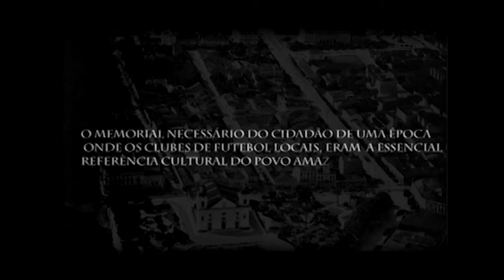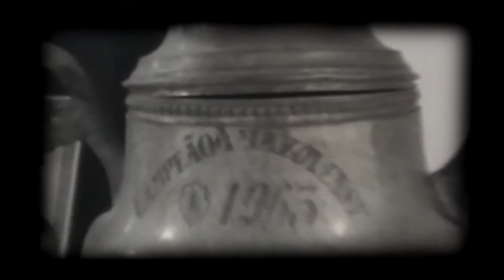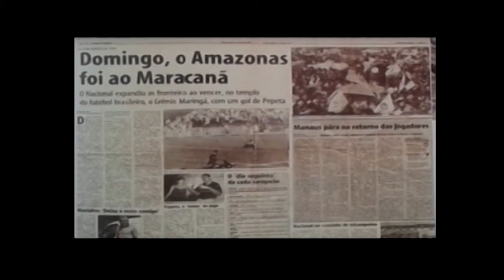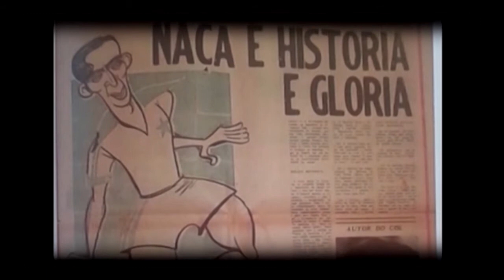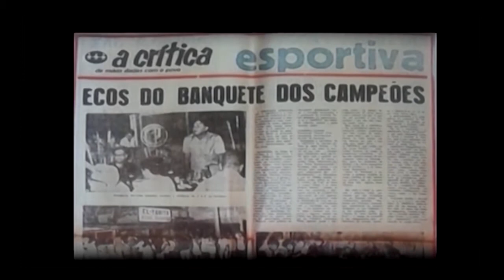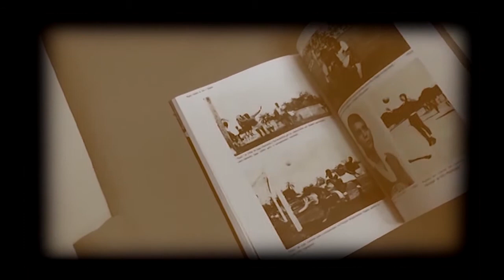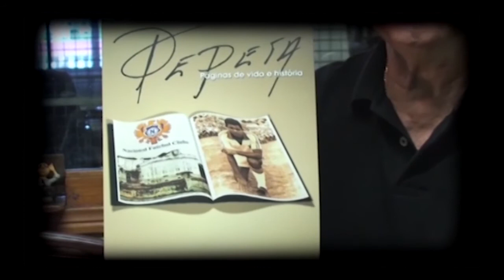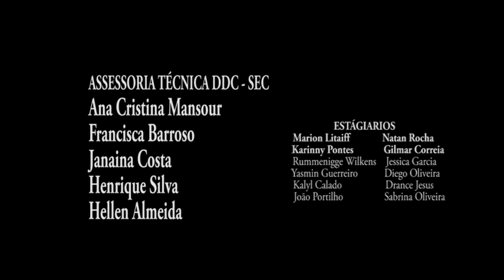Projeto Memória Oral - Pepeta, Coração De Campeão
PEPETA, CORAÇÃO DE CAMPEÃO. O grande ídolo de futebol amazonense nos anos sessenta, do Nacional Futebol Clube, autor do prêmio gol amazonense no antigo Estádio do Maracanã em 1969.

O projeto Memória Oral objetiva a realização de registros testemunhais de personalidade cultural amazonense, contemporâneo nas artes, literatura e em todas as construções sociais do pensamento amazonense.

Os filmes decorrem dos autos relatos destas personalidades, onde também são anexadas pesquisas históricas sobre o país, a cidade, os hábitos e costumes; e pessoas e lugares que faz referência.

As obras observam as dinâmicas dos documentários cinematográficos para cinema, televisão, tendo sido dirigidos, roteirizados, fotografados, por Sergio Cardoso, editados e finalizados por Marcio Nascimento e pelos estagiários Drance de Jesus Bonfim e João Portilho, do curso de áudio visual da U.E.A.